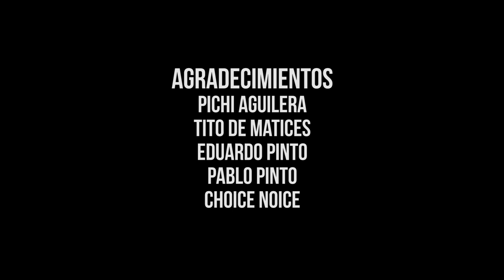Ninguna Cristian Palacios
Version Cristian Palacios